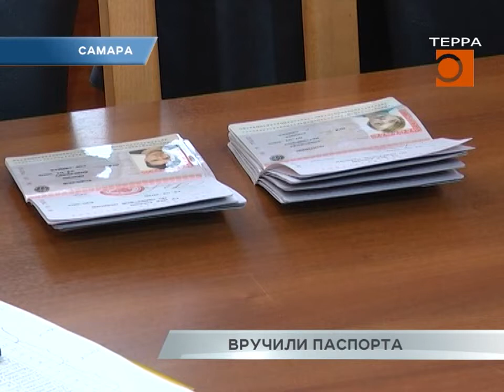Юным самарцам вручили главные документы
В преддверии 23-го февраля два десятка юных самарцев, добившиеся особых успехов в учебе, спорте, творчестве и общественной жизни в торжественной обстановке получили свой главный документ. Российские паспорта детям вручили министр образования региона, представители МВД и Армии. Леонид Кошман расскажет подробности.